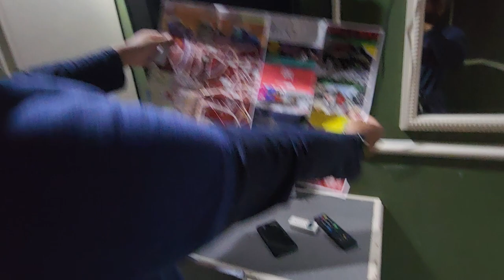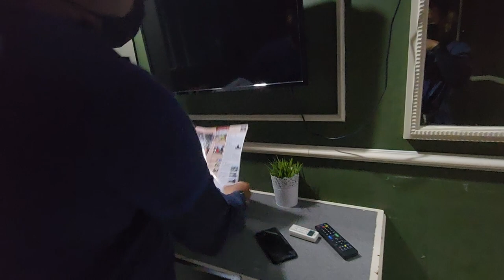Super OYO 761 City Hotel at Chinatown Petaling Street, Kuala Lumpur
Stayed on: 31 DECEMBER 2023

Housing a café, City Hotel is situated in Chinatown, Petaling Street. The hotel offers affordable accommodation featuring a TV with cable channels and some rooms with free Wi-Fi access.

A 5-minute walk from Pasar Seni Train Station, City Hotel is 500 metres from Merdeka Square and the Puduraya Bus Terminal. The Central Market is a 15-minute walk away.

Cosy rooms at the hotel are equipped with air conditioning and an en suite bathroom. Private bathrooms feature toiletries and a hairdryer. Tea/coffee making facilities are included.

Open 24 hours, City’s front desk provides laundry and dry cleaning services. Local and city tours can also be arranged.

Location:
118, Jalan Petaling, City Centre, 50000 Kuala Lumpur, Wilayah Persekutuan Kuala Lumpur